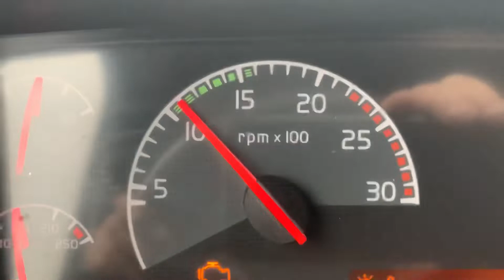I-270 W/B - Kirkwood MO 🇺🇸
3rd January 2020